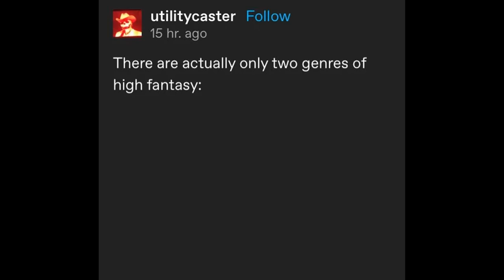The two genres of high fantasy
I bet it's because of those damn elves!

Hi, Al. This video is a dub of a Reddit / Tumblr meme about the two genres of high fantasy (not enough / too many dragons). Please show it to people who will like it. Thank you.